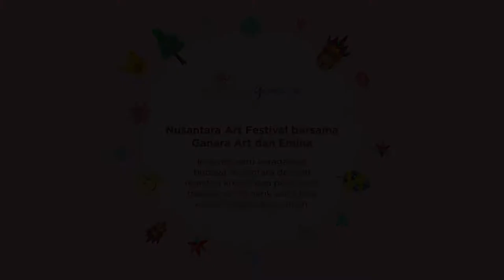NAF 2020 (ke-15, 10 Juni 2020) – Video Tutorial Kegiatan - Membuat Air Freshener bentuk Gambus Jambi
Ayo membuat air freshener dengan kreativitas nusantara berbentuk alat musik Gambus dari Jambi!

Dalam kreasi kita kali ini, kita menggunakan bentuk Gambus dari Jambi. Jambi Gambus sendiri merupakan alat musik petik yang berasal dari Bangsa Timur Tengah saat melakukan perdagangan di Indonesia. Selain di Jambi, Gambus banyak digunakan untuk mengiringi berbagai pementasan kesenian tradisional di Indonesia.

Untuk membuat air freshener milikmu sendiri ini dibutuhkan:
- Essential oil / minyak pengharum sesuai selera
- Kain flanel
- Benang
- Alat pemotong (gunting / pisau cutter)
- Kapas / tisu

Selamat mencoba!